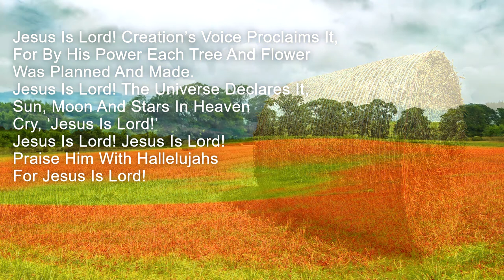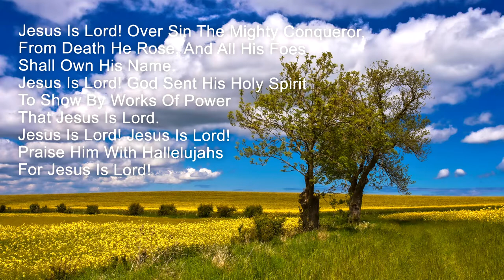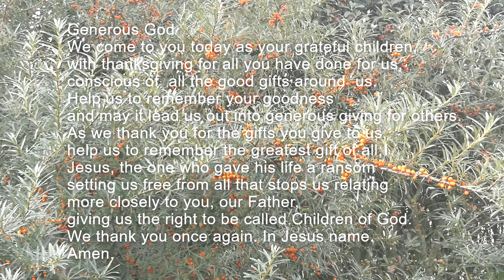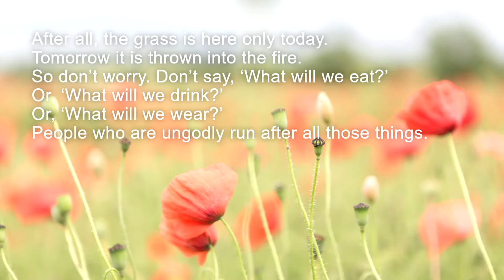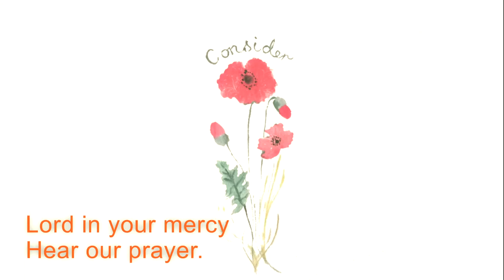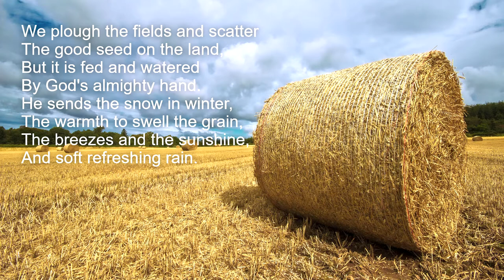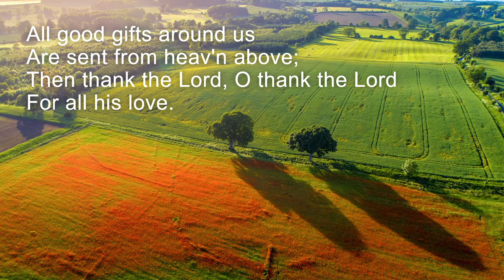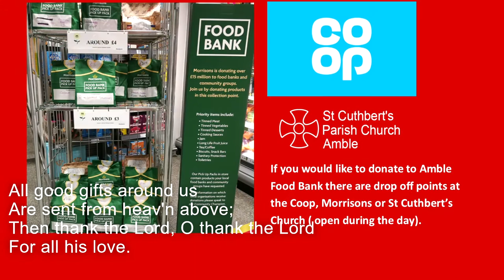Harvest festival 2021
Welcome to St Cuthbert's Church Amble.